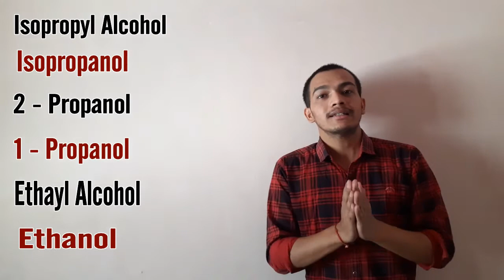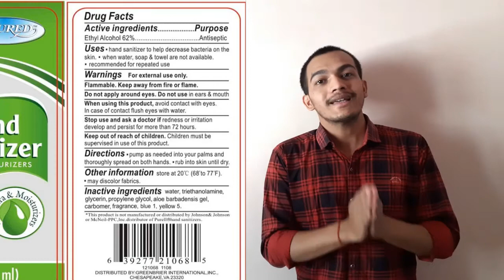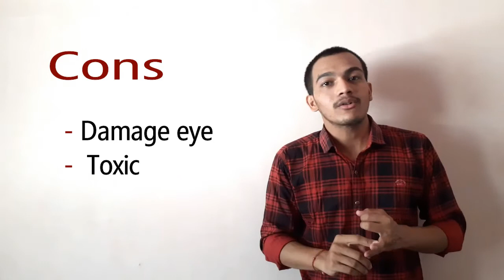જાણો hand sanitizar વિશે | real or fake | hand sanitizer | inside education